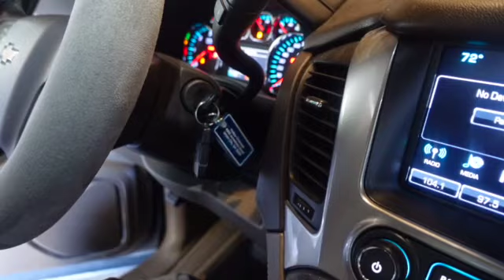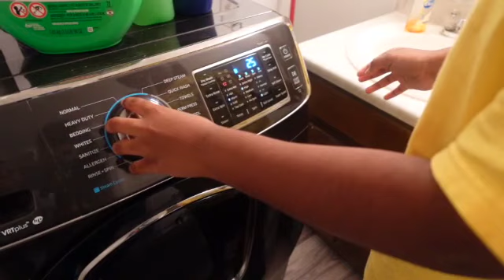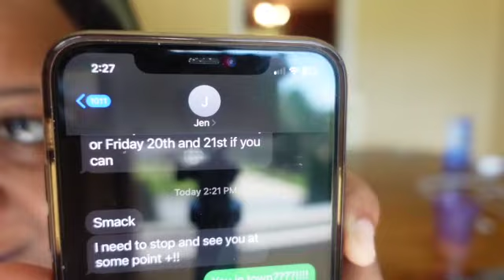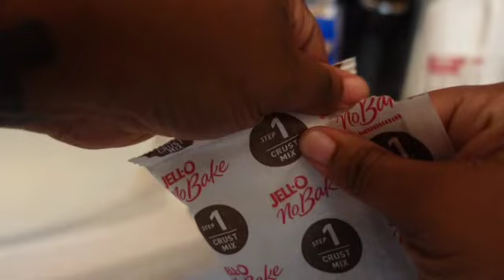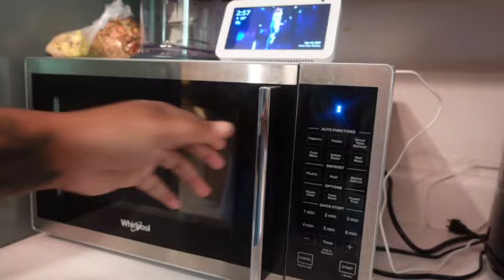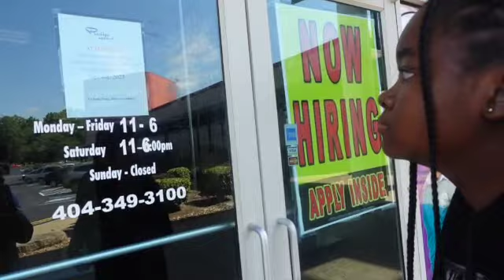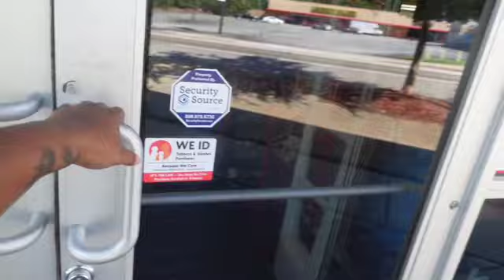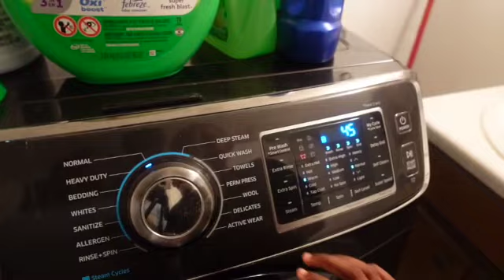Weekly Vlog | Reconnecting with Friends + TikTok Finds + Trying a No Bake Recipe and More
In this weekly vlog we taste test local gourmet popcorn, reconnect with an old friend, volunteer and pack for an upcoming trip.